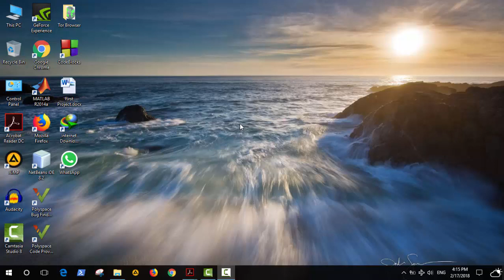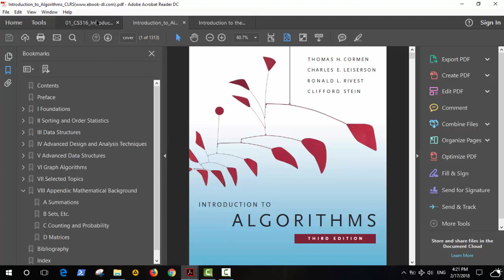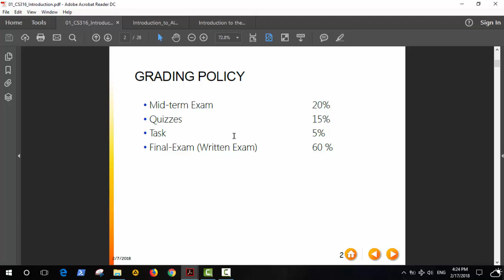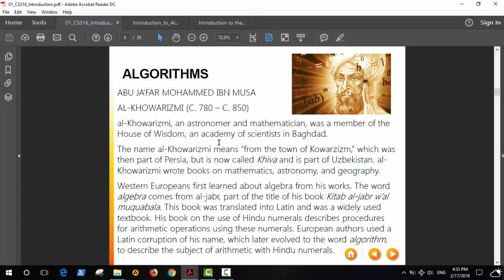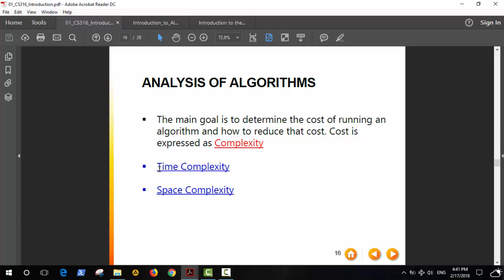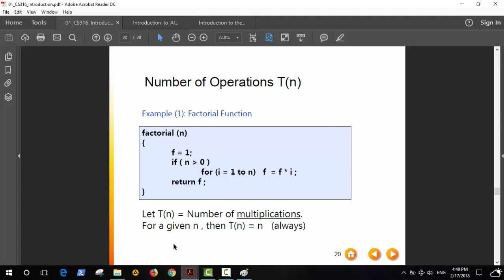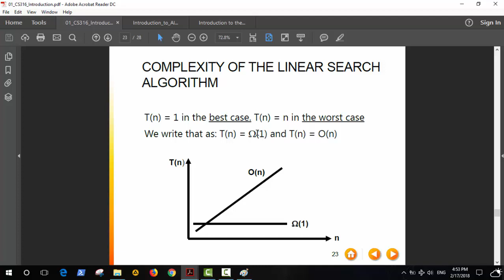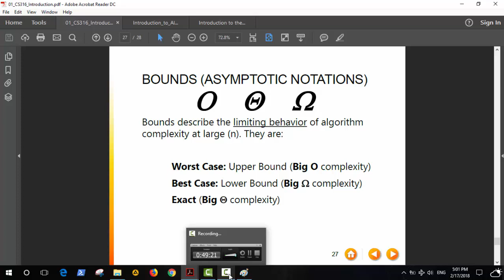Introduction to Computer Algorithms